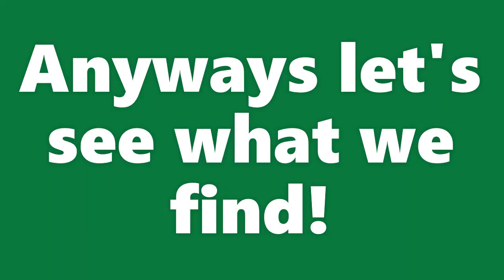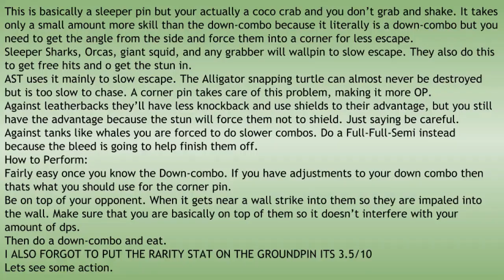Deeeep.io AST Tricks and Tests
probably gonna have an mc vid next week to mix things up for once, i havent played minecraft in a few months lol
anyways this video is about some of the Alligator Snapping turtle's moves that I tested, and also on some of it's stats and abilities and proving that the info box you get is wrong.